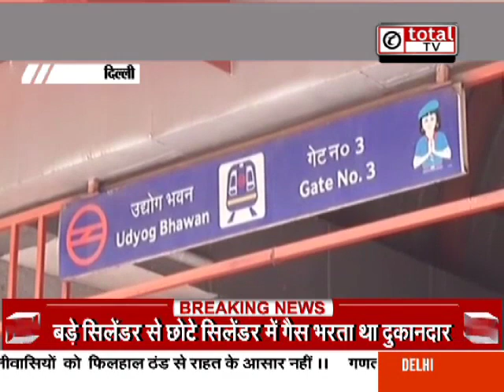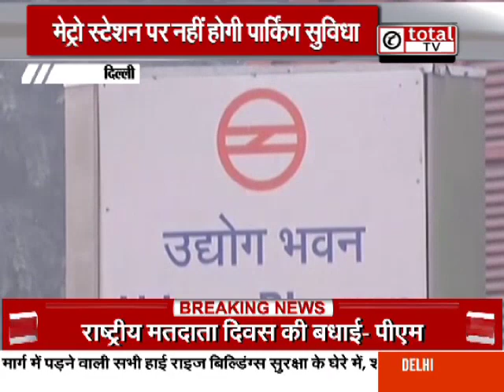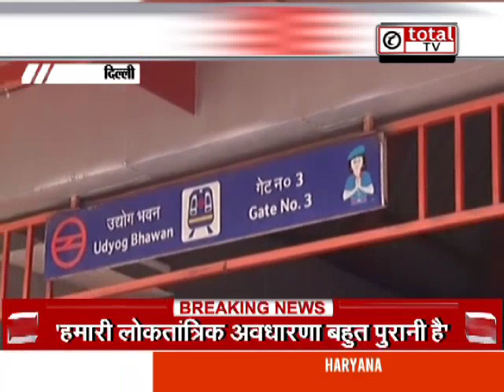गणतंत्र दिवस पर कैसी रहेंगी दिल्ली मेट्रो सेवाएं और क्या हैं सुरक्षा इंतजाम ?-जानें